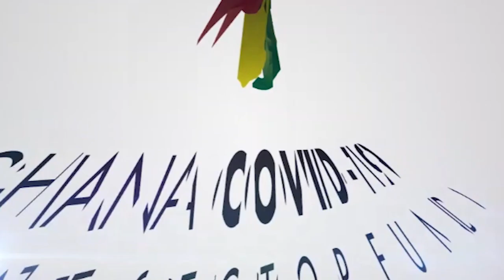Ghana is Building a New Treatment Centre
Ghana Covid-19 Private Sector Fund is building a treatment and isolation centre to treat patients suffering from infectious diseases like Covid-19 in Ghana.

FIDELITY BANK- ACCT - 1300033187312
NAME: Ghana Covid-19 Private Sector Fund